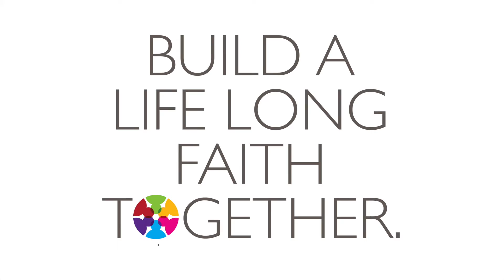Family Program 2020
Cecilia Britez, the Director of the Family Program invites you to experience how our faith formation for children has been reinvented with family time.